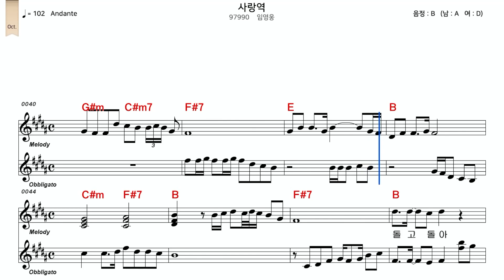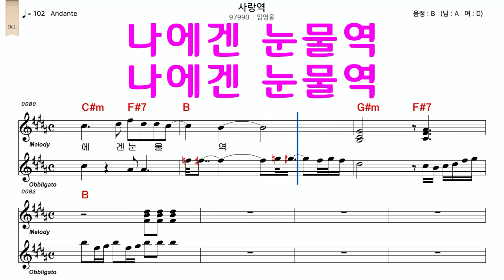사랑역 임영웅 악보와 노래